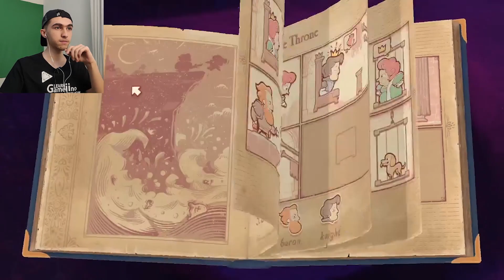Kill The God!!!? 🔮 STORYTELLER 📖 Part 2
Storyteller is an award-winning puzzle game about building stories. Start with a title, settings and characters and create a story that fits the story’s description. Play with stories of love, intrigue, crime, monsters, betrayal, and more!

Storyteller lets you build stories using a visual language. The goal on each level is to make a story that fits the given title by placing settings and characters that react to each other, creating a narrative through their relationships.
Storyteller's comic-panel design and charming animations allow for experimentation within the framing of its many stories: just drag and drop characters to see how the story plays out!
Play with a library full of characters and themes, heroes and villains, dragons and vampires, infidelity and revenge, love, lies, madness, and more! Use the blank canvas to manipulate secrets and desires, slay monsters or terrorize people with them, betray lovers or bring them together. You know how the stories go — but this time you are the author.